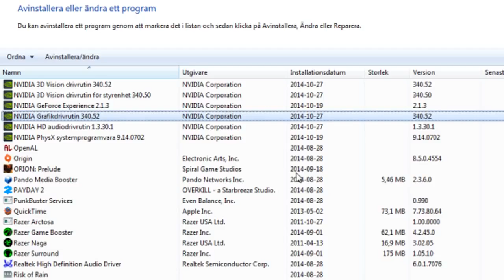Alien Isolation Crash During Loading Screen FIX Transit, Stopped Working, Error 2021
Hi!
YouTube has changed the requirements for monetizing your content to 1000 subs and 4000 public watch hours.
Thanks, and I wish you all the best ♥
-Filip Here is a guide on what to do if your Alien: Isolation game crashes/stops working during loading screens (using the transit).

Simply uninstall your current NVIDIA Graphics Driver and install the 340.52 driver.

Also, remember to stay away from aliens and androids :D

("There has been an error while accessing the hard disk cache of the game. The game will return to the Main Menu.")